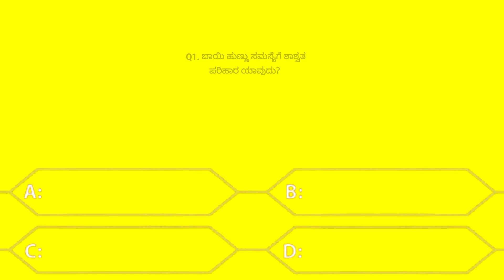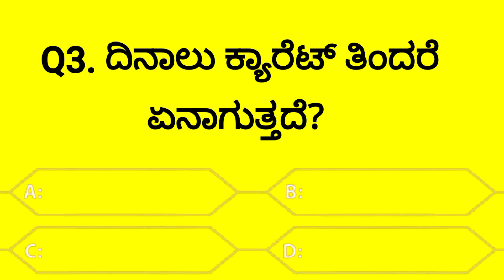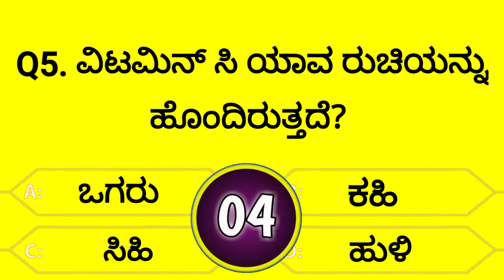!!ಕನ್ನಡ ಹೆಲ್ತ್ ಟಿಪ್ಸ್!!ಕನ್ನಡ ರಸಪ್ರಶ್ನೆ!General Knowledge!Quiz!Unknown Facts!Kannada Quiz!!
This Channel describe about History of Knowledge, Kannada Quiz, Gk in kannada, General Knowledge, Unknown Facts, and Answer for Compititive exam Students ( UPSC, KPSC, SDA, FDA, SSC etc ) and other same Knowledge. 🙏ಇತಿಹಾಸದ ಕೆಲವೊಂದು ವಿಷಯಗಳು ಹಾಗೂ ಪುಸ್ತಕದ ಕೆಲವು ವಿಚಾರಗಳನ್ನು ಮಕ್ಕಳಿಗೆ ಮತ್ತು ಜನರಿಗೆ ತಿಳಿಸುವುದು ಈ ಚಾನೆಲ್ ನ ಗುರಿಯಾಗಿದೆ 🙏
🙏Please Share this vidio to students and Subscibe 🙏